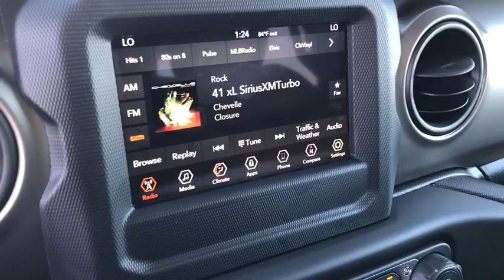2020 Jeep Wrangler Unlimited Peoria, Surprise, Avondale, Scottsdale, Phoenix, AZ 49317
Bright White Clearcoat New 2020 Jeep Wrangler Unlimited available in Peoria, Arizona at Moore Chrysler Jeep. Servicing the Surprise, Avondale, Scottsdale, Phoenix, AZ area.
2020 Jeep Wrangler Unlimited Sport S - Stock#: 49317 - VIN#: 1C4HJXDG4LW144684

TIRES: 245/75R17 ALL-TERRAIN,BLACK  CLOTH LOW-BACK BUCKET SEATS,BRIGHT WHITE CLEARCOAT,ENGINE: 3.6L V6 24V VVT UPG I W/ESS  (STD),BLACK 3-PIECE HARD TOP  -inc: Freedom Panel Storage Bag  Rear Window Defroster  Rear Window Wiper/Washer  No Soft Top,LED HEADLAMP & FOG LAMP GROUP  -inc: Front LED Fog Lamps  LED Reflector Headlamps,GOOGLE ANDROID AUTO,WHEELS: 17 X 7.5 MACHINED GRANITE CRYSTAL  -inc: Tires: 245/75R17 All-Terrain,SIRIUSXM SATELLITE RADIO,RADIO: UCONNECT 4 W/7 DISPLAY,QUICK ORDER PACKAGE 24S SPORT S  -inc: Engine: 3.6L V6 24V VVT UPG I w/ESS  Transmission: 8-Speed Automatic (850RE)  Front 1-Touch Down Power Windows  Speed Sensitive Power Locks  Power Heated Mirrors  Automatic Headlamps  Leather Wrapped Steering Wheel  Security Alarm  Remote Keyless Entry  Sun Visors w/Illuminated Vanity Mirrors,TECHNOLOGY GROUP  -inc: Google Android Auto  Cluster 7.0 TFT Color Display  SiriusXM Satellite Radio  USB Host Flip  Integrated Center Stack Radio  7.0 Touchscreen Display  Air Conditioning w/Auto Temp Control  Radio: Uconnect 4 w/7 Display  Apple CarPlay  Air Filtering  GPS Antenna Input,ANTI-SPIN DIFFERENTIAL REAR AXLE  -inc: Bridgestone Brand Tires  Tires: 245/75R17 All-Terrain,SIRIUSXM SATELLITE RADIO  -inc: 1-Year SiriusXM Radio Service,TRAILER TOW & HD ELECTRICAL GROUP  -inc: Class II Receiver Hitch  700 Amp Maintenance Free Battery  7 & 4 Pin Wiring Harness  240 Amp Alternator  Auxiliary Switches,SAFETY GROUP  -inc: ParkSense Rear Park Assist System  Blind Spot & Cross Path Detection  LED Taillamps  Injection Molded Black Rear Bumper,CONVENIENCE GROUP  -inc: Universal Garage Door Opener,TRANSMISSION: 8-SPEED AUTOMATIC (850RE)  -inc: TIP Start  Dana M200 Rear Axle  Hill Descent Control,Four Wheel Drive,Power Steering,ABS,4-Wheel Disc Brakes,Brake Assist,Brake Actuated Limited Slip Differential,Aluminum Wheels,Tires - Front All-Season,Tires - Rear All-Season,Conventional Spare Tire,Tow Hooks,Tow Hooks,Intermittent Wipers,Variable Speed Intermittent Wipers,Privacy Glass,Rollover Protection Bars,Convertible Soft Top,Fog Lamps,AM/FM Stereo,Bluetooth Connection,MP3 Player,Steering Wheel Audio Controls,Auxiliary Audio Input,Bluetooth Connection,Driver Adjustable Lumbar,Driver Adjustable Lumbar,Pass-Through Rear Seat,Rear Bench Seat,Adjustable Steering Wheel,Trip Computer,Keyless Start,Cruise Control,A/C,Cloth Seats,Bucket Seats,Floor Mats,Trip Computer,Engine Immobilizer,Traction Control,Stability Control,Traction Control,Front Side Air Bag,Tire Pressure Monitor,Driver Air Bag,Passenger Air Bag,Passenger Air Bag Sensor,Child Safety Locks,Back-Up Camera